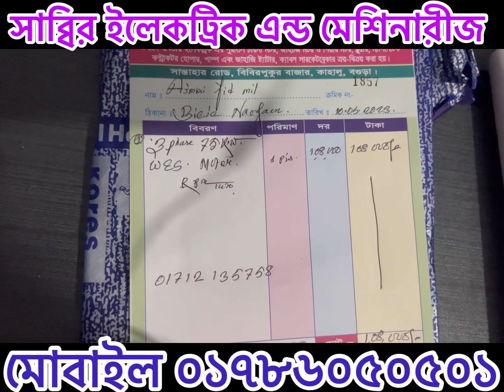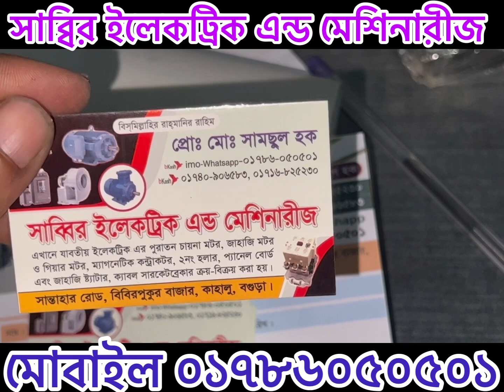Ship used কাষ্টমার রিভিউ জাহাজের পুরাতন মটর গ্যারান্টি সহকারে পাওয়া যায় বিস্তারিত ০১৭৮৬০৫০৫০১